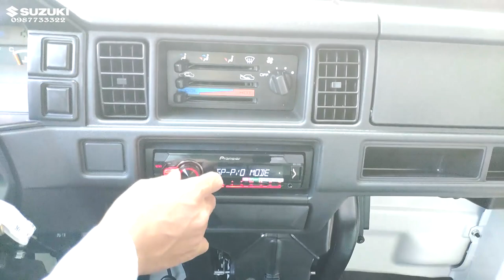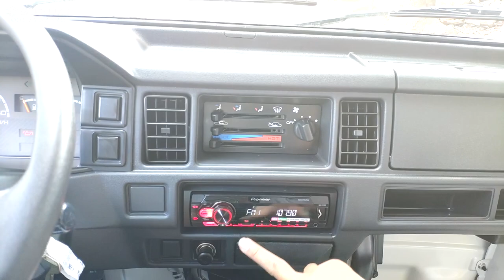Suzuki Blind Van Giá Rẻ, Suzuki Carry Van 2019, Đánh Giá Lại - 0987733322